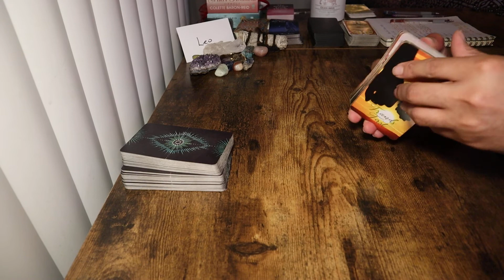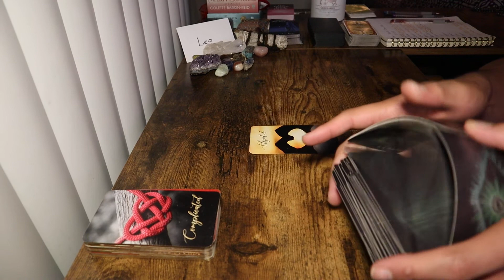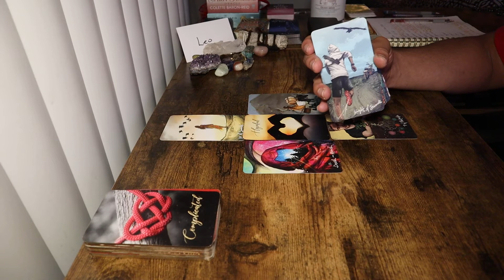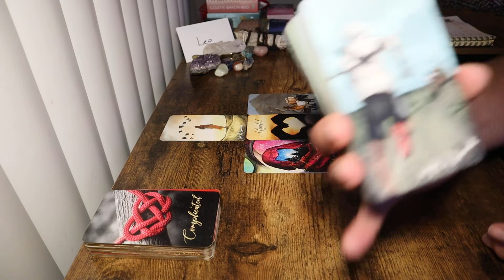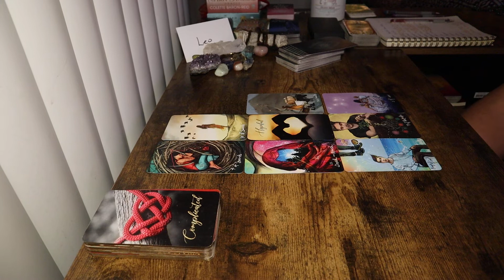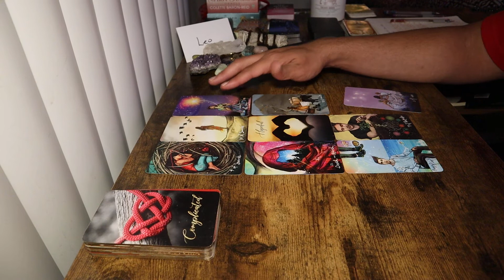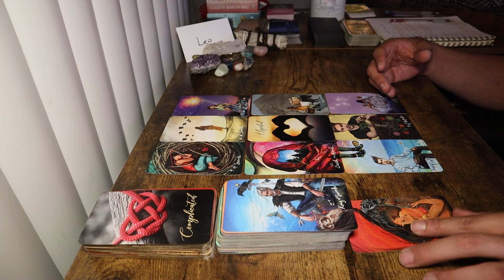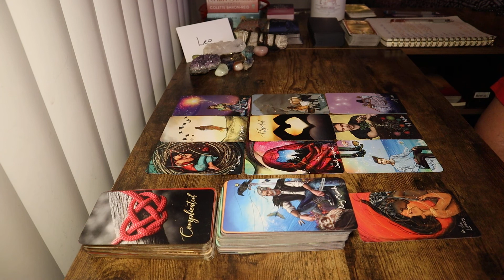Leo Love - "Cutting Your Loses, Is There Still Hope" - June 2022 Love Tarot Reading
OR
Cash-app: $LuminantLibra